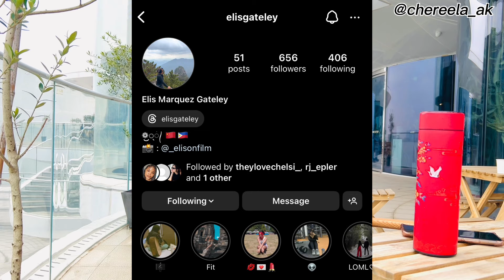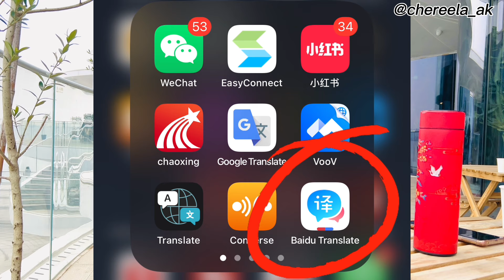Why This 19 Year Old Filipina Chose China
In this video, join me as I interview a 19 year old Filipino girl, who made the decision to move to China. From the vibrant culture to the endless opportunities, discover the reasons behind her choice and how it has shaped her life. Find out what led her to embark on this exciting adventure and the lessons she have learned along the way. Join us on this incredible journey as she navigate through the complexities of living in a foreign country and share her experiences with us.